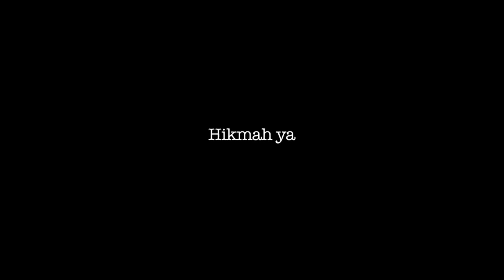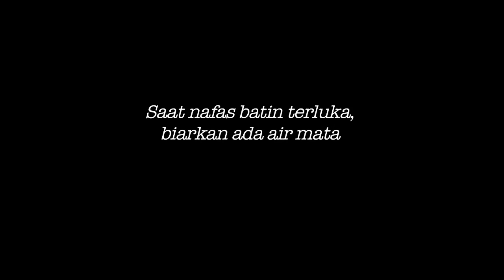[OFFICIAL] Apa Reaksi Mereka Tentang Film "Surga di Telapak Kaki Ibu"?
Tayangan Asli beberapa remaja pria yang menonton film Surga di Telapak Kaki Ibu, dan memberikan pendapat mereka.

OFFICIAL behind the scene film Surga di Telapak Kaki Ibu diproduksi oleh K-Pro Film, oleh Sony Gaokasak. dibintangi oleh Kevin Julio, Jessica Mila, Unique Priscilla, dan Dewi Hughes.

SEGERA TAYANG DI BIOSKOP

"Saat kata maaf lebih sulit terucap dibanding air mata"

Film "Surga di Telapak Kaki Ibu" yang diproduksi oleh K-pro Films yag menghadirkan Kevin Julio, Jessica Mila, Unique Priscilla dan Dewi Hughes akan tampil di bioskop kesayangan anda SEGERA!